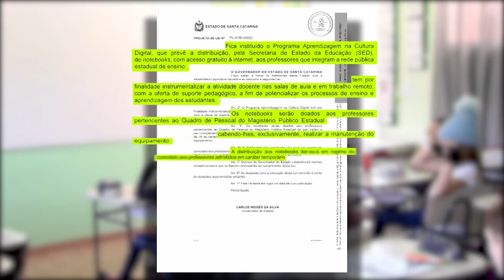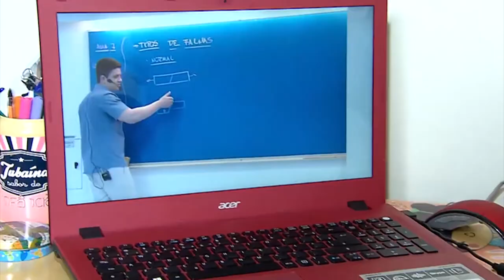É Notícia - Governo encaminha PL para distribuir notebooks a professores - 21/05/21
Começou a tramitar na Assembleia Legislativa um projeto de lei do governo do estado para garantir a distribuição de notebooks para professores da rede pública estadual. O Programa Aprendizagem na Cultura Digital também viabiliza aos professores o acesso gratuito à internet.